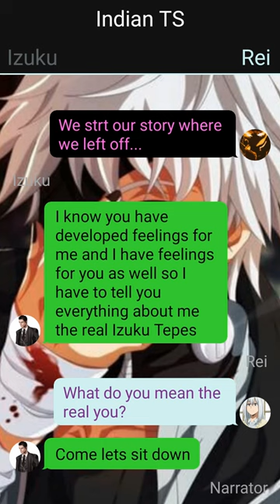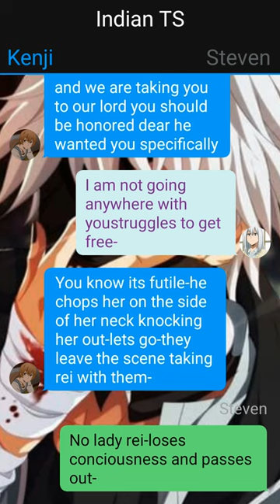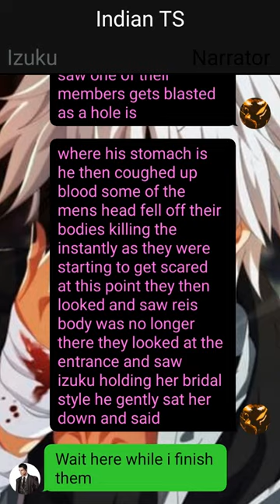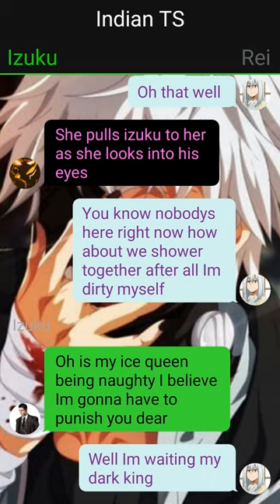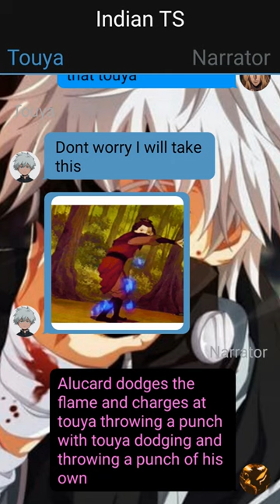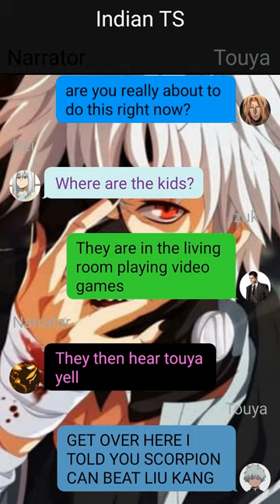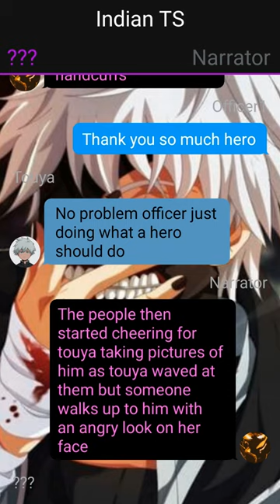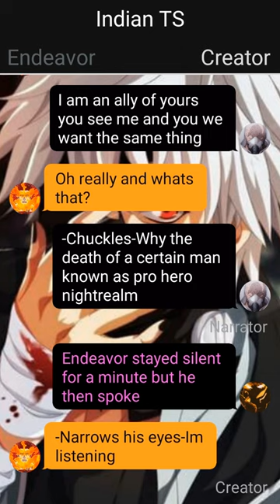Neglected Vampire Deku Texting Story//{Part~3}//{IzukuxHarem}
1. *actions*
2. (thoughts)
3. /call or message/
4. -sign language-
5.//narrator//